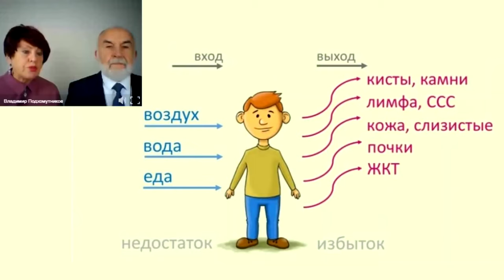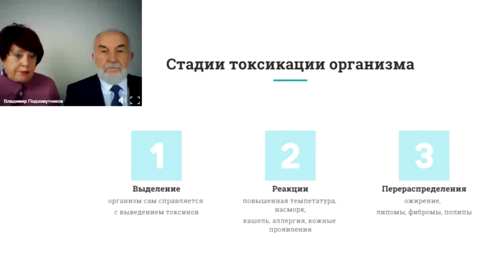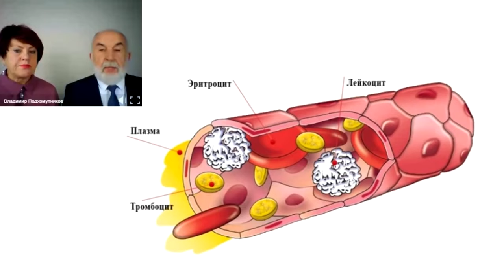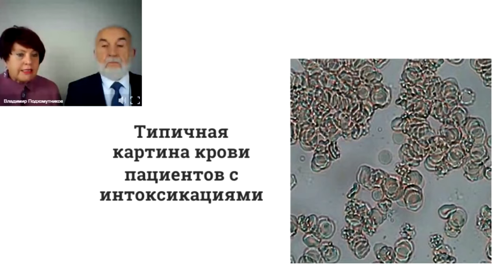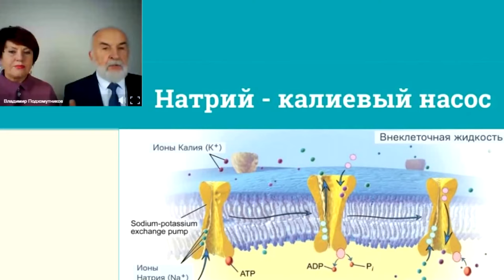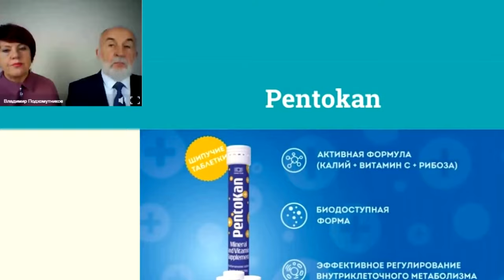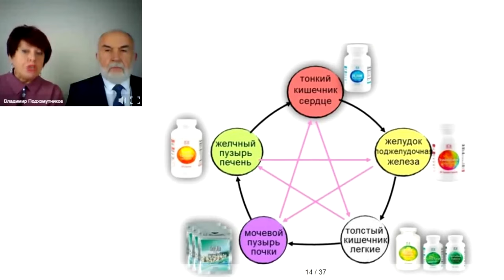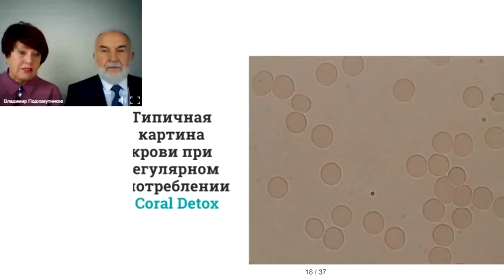Ольга и Владимир Подхомутниковы: Корал Детокс Плюс / Coral Detox Plus (Coral Club)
Coral Detox Plus – это расширенный вариант набора Coral Detox,  способствующий естественному выведению токсинов, защите и оздоровлению клеток, повышению жизненного тонуса и укреплению иммунитета.

Усиленная защита от токсических воздействий и высокий уровень энергии!